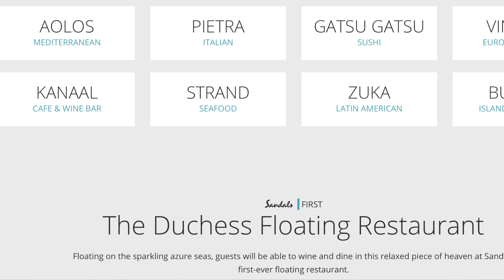Sandals Royal Curacao opens April 14, 2022! | Here’s What We Know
We have an opening date for Sandals’s newest resort, Sandals Royal Curacao! It opens on April 14, 2022 and is bookable now. We will be staying at Sandals Royal Curacao for the opening!

This is the 16th resort for Sandals. They have 6 in Jamaica, 3 in St. Lucia, 2 in Barbados, 2 in the Bahamas, 1 in Antigua, 1 in Grenada, and now 1 in Curacao.

In case you don’t know, Curacao is part of the ABC islands (Aruba, Bonair, and Curacao). It’s in the Southern Caribbean just off the coast of Venezuela.

Let’s get into some of the highlights of Sandals Royal Curacao:

44 acres set within an iconic 3,000-acre estate
15 miles from the airport
Home to Sandals First 2-Level Infinity Pool
Complimentary Convertible Mini Cooper for guests staying in the Kurason Island Suites and Awa Seaside Bungalows
Complimentary bikes for guests
A West-Facing Resort with one of the most spectacular sunsets anywhere in the Caribbean
Natural Salt-Water Ocean-Fed Pool featuring a sand bottom
9 New Restaurants, 8 of which are exclusive to Sandals Royal Curacao
3 New Food Trucks featuring Curacao fare, Spanish tapas, and Asian fusion
The Duchess: Sandals first-ever floating restaurant for groups or events

We’ll be staying in the “Sunshi Swim-Up Club Level Junior Suite with Patio Tranquility Soaking Tub (HSUP)” which has a swim up-pool, a Tranquility Soaking Tub for Two (a Sandals staple), Privacy Curtains, a Bistro set, and Lounge Chairs. Since this is a Club Level Room, we’ll have access to concierge services, a full bar in our room, all-day room service, and access to the Club Sandals Lounge. We cannot wait for our trip to Sandals Royal Curacao!

Sandals is the only “luxury included” vacation and offers free weddings!